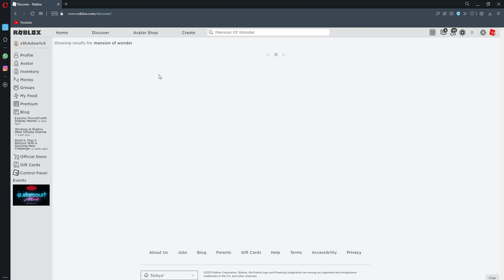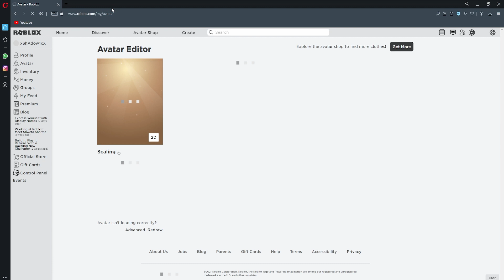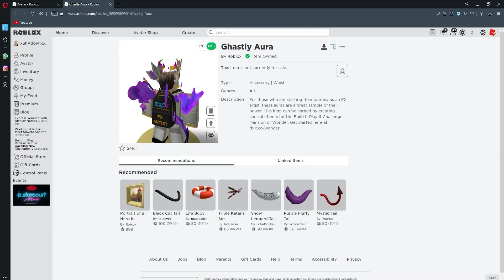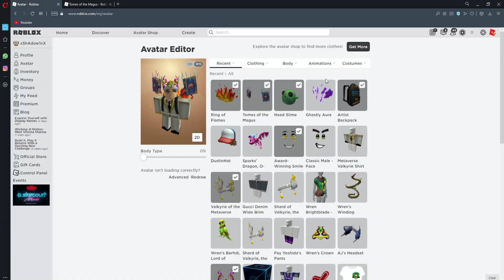*5 Codes* Roblox New Working Promocodes!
roblox promocodes 2021
roblox promocodes list
roblox promocodes wiki
roblox promocodes kodları
roblox promocodes 2021 mayıs
roblox promocodes 2020
roblox promo codes ler
roblox promocodes 2021 nisan
roblox promo codes level
roblox promocodes april 2021
promocodes roblox april 2020
roblox arsenal promo codes
roblox promo codes april 2020 list
roblox promo codes adopt me 2020
roblox promo codes amazon
roblox promo codes august 2020 list
roblox promo codes android
a roblox promo codes for robux
a roblox promo codes
roblox promocodes not expired
roblox promocodes name
roblox promocodes november 2020 list
roblox promocodes newest
roblox promocodes noviembre 2020
roblox promocodes nuevos
roblox promo codes nereye yazılır
roblox on promocodes
roblox promo codes 2020 n
roblox promo codes n
roblox promo codes io
roblox promo codes ios
roblox promocodes october 2020
roblox promocodes of 2020
roblox promo codes on youtube
roblox promo codes old
roblox promo codes of 2021
roblox promo codes on twitter
on roblox promo codes
list of roblox promocodes
list of roblox promocodes 2021
roblox promo code listesi
roblox promo codes pro game guides
roblox promo codes pants
roblox promo codes pet simulator
roblox promo codes place
roblox promo codes piggy